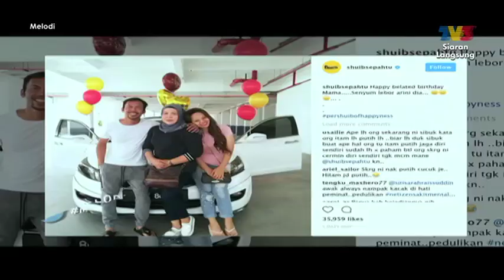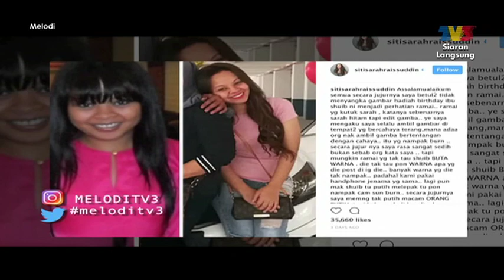Siti Sarah | Tak Putih Macam Orang Putih? | Melodi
Melodi akan membawakan anda pelbagai berita hiburan terkini, kisah dan gossip selebriti Malaysia serta pelbagai isu menarik tentang industri hiburan di Malaysia.